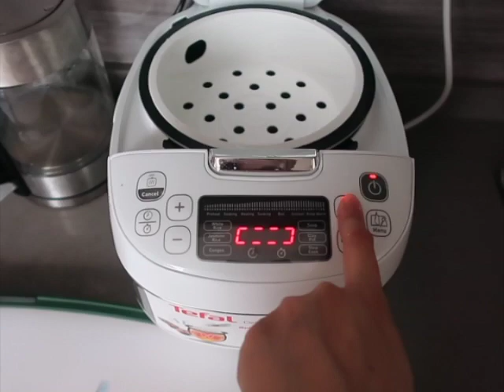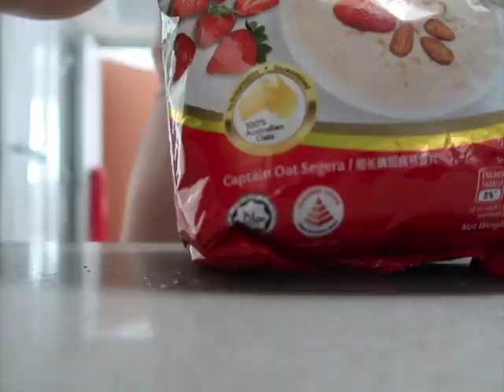Let's get ready with me